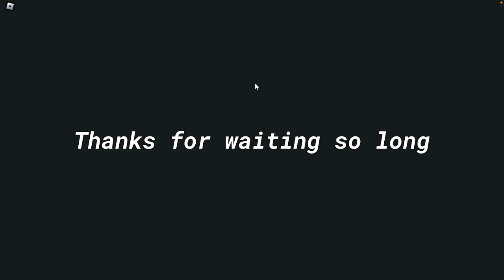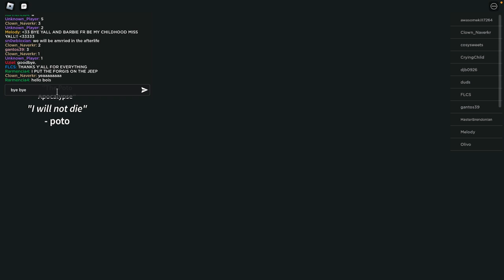Roblox Submarine Hangout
I joined "Submarine Hangout" for fun and got into a match of chess with someone before we ran out of oxygen

The barbie girl song used at the end of the video is called, "Barbie Girl | Epic Version," by
L'Orchestra Cinématique